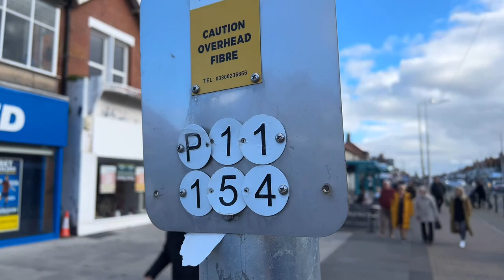Jacob and daddy go to Cleveleys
Today we are going for a walk down Victoria Road West and then back to daddy’s flat.
Due to a technical problem with the microphone 🎙️ Jacob has enjoyed providing a voiceover.